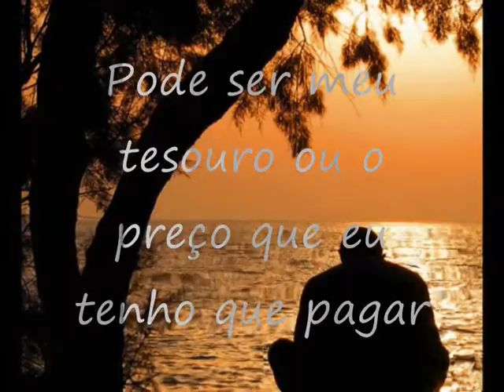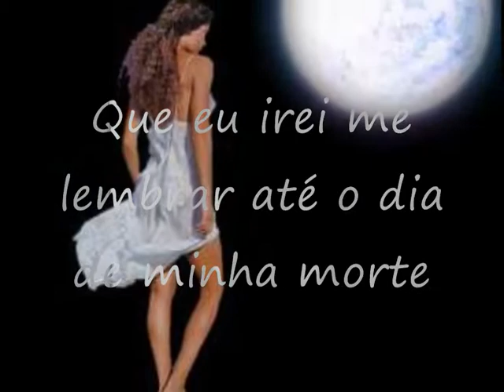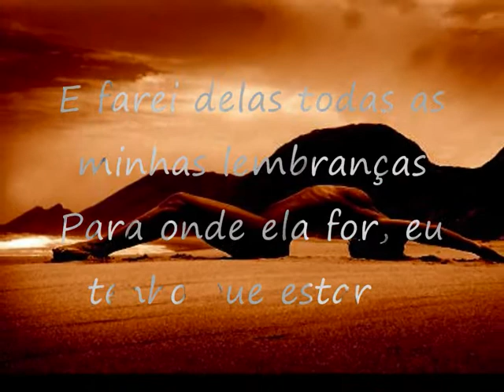SHE by isa .wmv